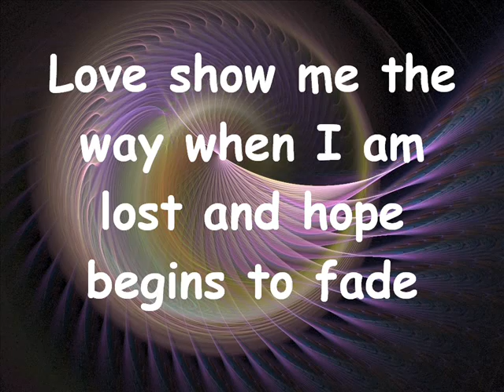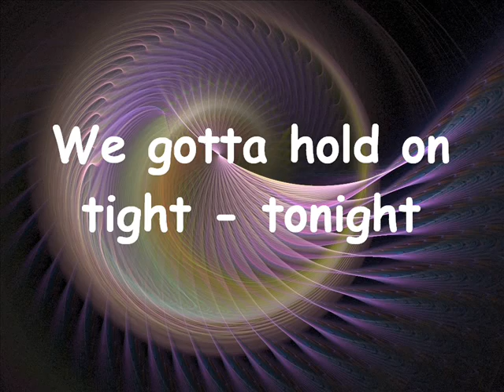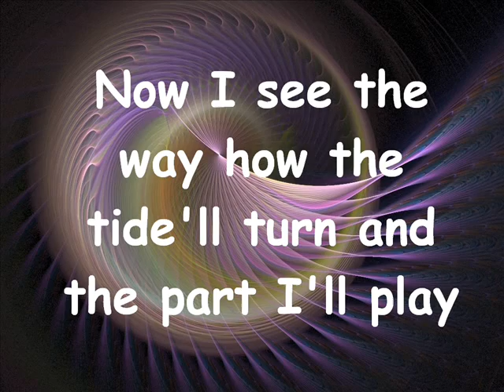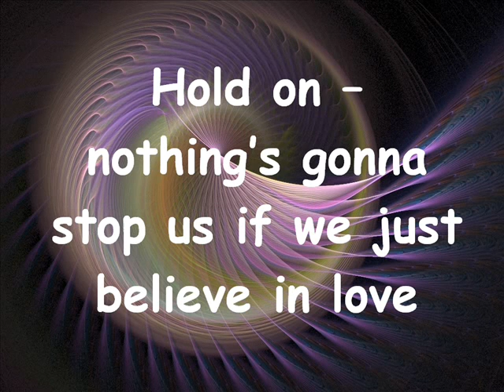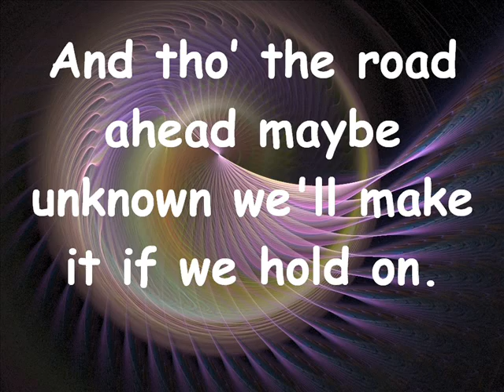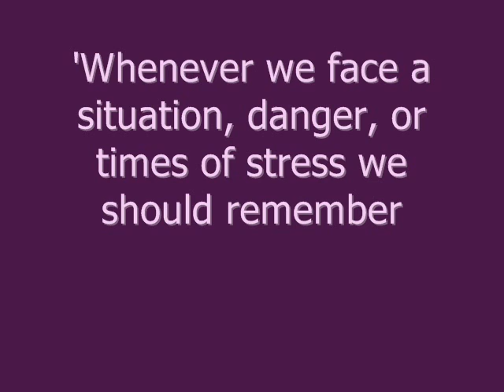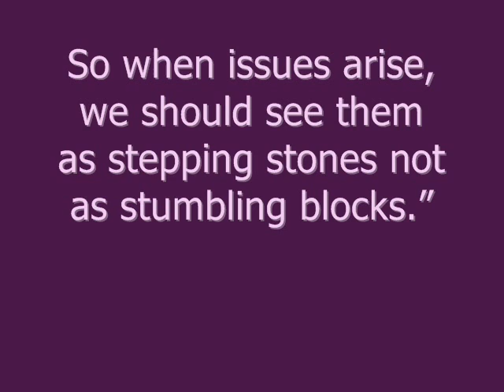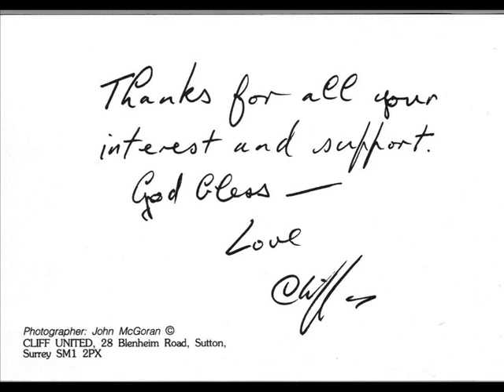Cliff Richard: Hold On - with lyrics plus some extra info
This is a Sue Shifrin and Terry Britten song recorded on the Silver Album.
Audio content owner: EMI  (Silver, CD)
The audio content owner of the song Hold On is: Victoria Music Ltd.